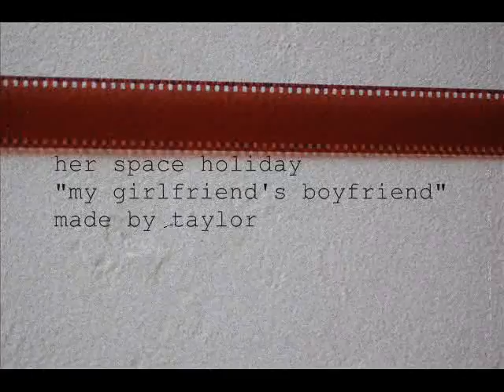her space holiday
this video was originally set to a mars volta song, but then i realized how much the video didn't match the song, hence her space holiday's "my girlfriend's boyfriend"

yea, i like arts and crafts.